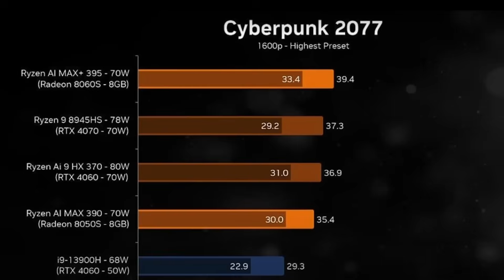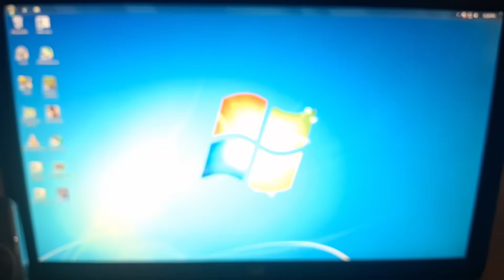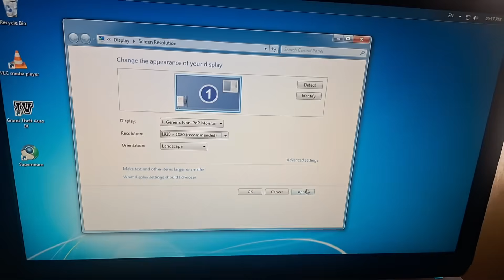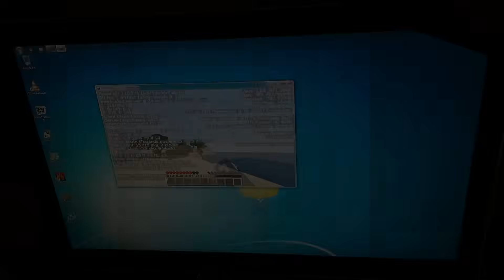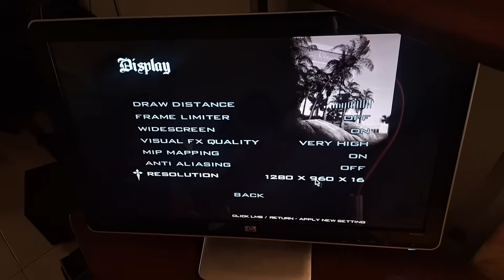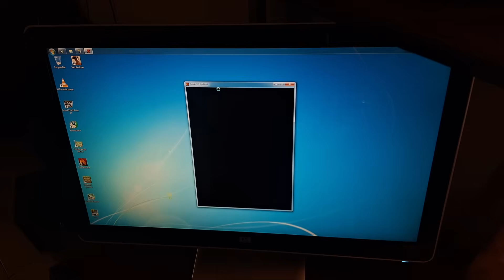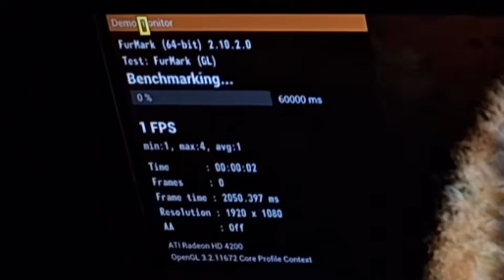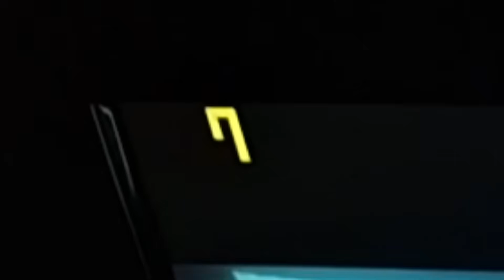How BAD Were Integrated Graphics in 2009?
Back in the day, Integrated Graphics weren't as powerful as they are today. But exactly how much less powerful were they? In this video we'll find out.

(Bitcoin)bc1qntjhken0t455whzadaysndm379jg72a846037z

Chapters
0:00 Intro
0:12 PC Specs
0:27 Radeon HD 4200
1:33 Enabling iGPU
1:58 Driver Trouble
3:24 GPU Specs
3:39 Minecraft
4:14 Grand Theft Auto IV
5:36 Grand Theft Auto: San Andreas
7:09 GTA IV, Again
7:57 Furmark
8:19 Discord Suggestions
8:43 Half-Life 2
9:19 Crysis (2007)
10:30 Conclusion
10:59 Outro